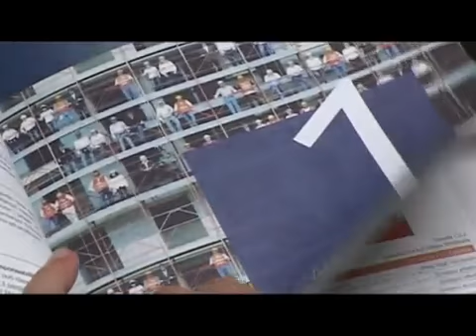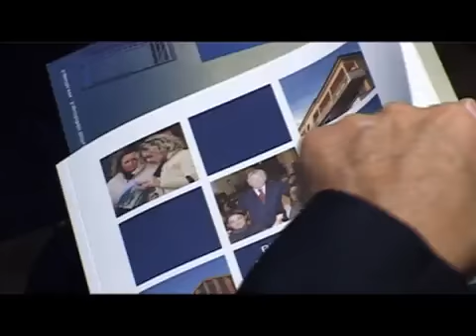Presentazione Bilancio di Sostenibilità 2010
venerdì 11.11.11 presso la sede Edilcoop è stato presentato il bilancio di sostenibilità 2010 all'interno del convegno "INSIEME è MEGLIO... esempi di collaborazione in edilizia"
il servizio di TV Prato.